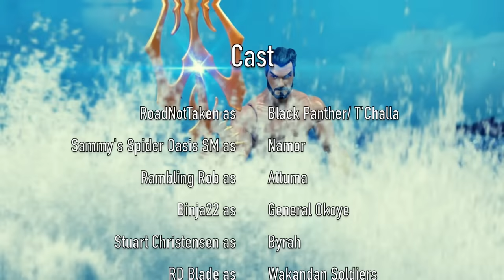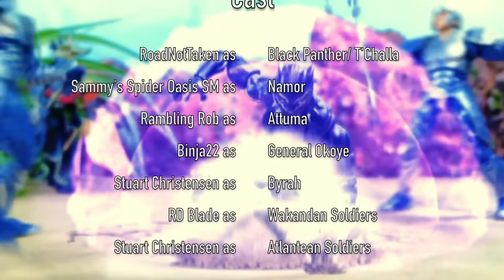Black Panther Wakanda Forever: Black Panther vs Namor [Stop Motion Film]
Black Panther Wakanda Forever- Black Panther vs Namor [Stop Motion Film] In this Marvel fight Wakanda and Atlantis find themselves in a skirmish that could lead to war! Namor must show Black Panther that he does not tolerate insolence. Meanwhile Black Panther will have to teach Namor a lesson in Kingship. Rest in peace Chadwick Boseman!